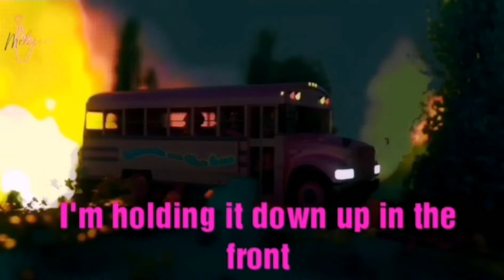Melanie Martinez - Wheels On the Bus (lyrics)